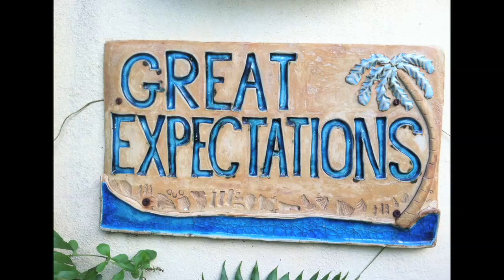One Day - St. John